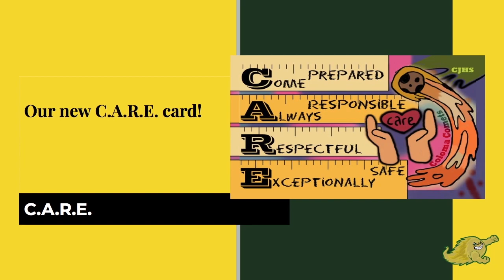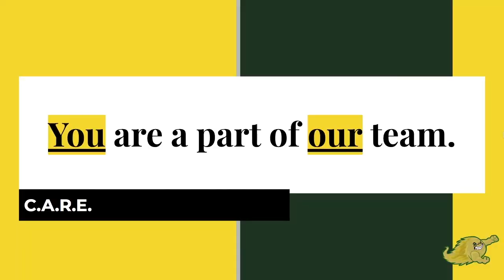CJH - PBIS - Respectful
Coloma Junior High is working on their Positive Behavior Interventions and Support! Next up, the letter R! In C.A.R.E., the letter R is for Respectful!